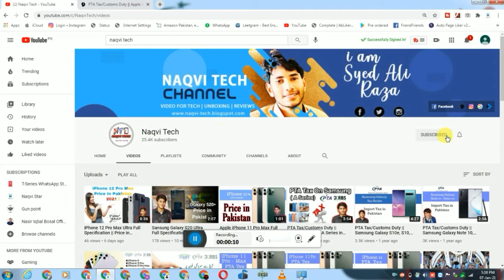PTA Tax/Customs Duty || Apple iPhone 12 Pro Max in Pakistan 2021!!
1)...How To Get More Followers On Twitter || Twitter Tutorial 2018!!

2)...Likes for instagram followers for instagram Hashtags || likes on instagram 2018!!

3)...How To Use A Bitcoin Wallet - Bitpay || How To Create PayPal Account in Pakistan 2018!!

5)...Samsung Galaxy S10 with In-Display || 5 Fingerprint Scanner || New Dslr Camera (2019)

6)...PTA Tax/Customs Duty || Apple iPhone 11 in Pakistan 2019!!

7)...PTA Tax/Customs Duty || Apple iPhone 11 Pro in Pakistan 2019!!

Blogger

Google Plus

TopBuzz

ok.ru

Tune.pk